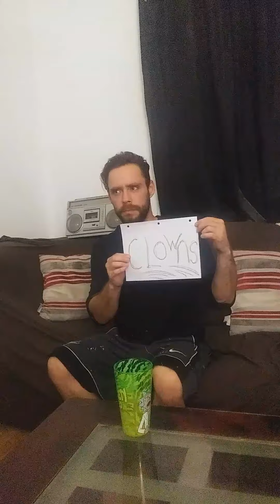Ronnies thisandthat ep.1